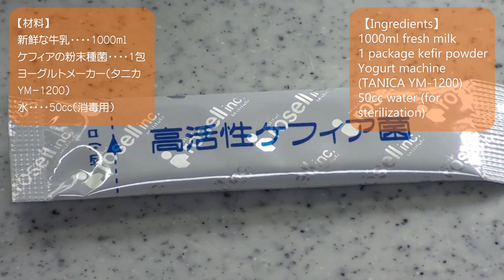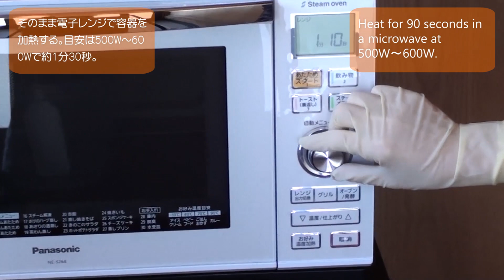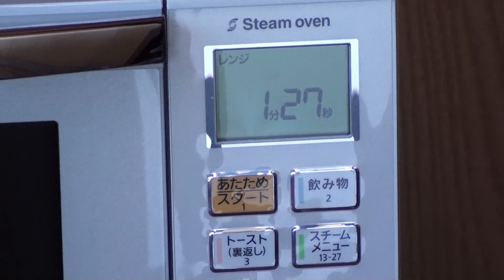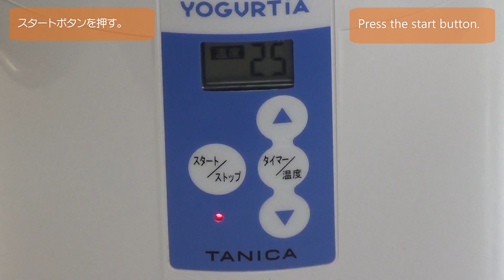ケフィアの作り方（ヨーグルトメーカー＋種菌）解説付き - How To Make Homemade Kefir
ケフィアの作り方です。ケフィアは乳酸菌と酵母の複合発酵乳。ヨーグルトメーカーを使い、種菌と牛乳でじっくり発酵させます。ビタミンや酵母が多く乳酸菌は生きて腸にまで届きます。整腸、美肌、肥満解消効果はヨーグルト以上です。
How to Make Kefir at Home with a Machine.

100gのカロリー約62kcal
calories：about 62kcal/100g

【材料】
新鮮な牛乳‥‥1000ml
ケフィアの粉末種菌‥‥1包
ヨーグルトメーカー（タニカYM-1200）
水‥‥50cc（消毒用）

【Ingredients】
1000ml fresh milk
1 package kefir powder
Yogurt machine (TANICA YM-1200)
50cc water (for sterilization)

【作り方】
1、内容器に50ccの水を入れる。
2、付属のヨーグルトスプーンを立て、内ぶたをして乗せる。
3、そのまま電子レンジで容器を加熱する。目安は500W～600Wで約1分30秒。
4、お湯を捨てて、水を軽く切り、人肌に冷ましてからケフィアの種菌を内容器に入れる。
5、牛乳を勢いよく注ぐ。牛乳と種菌が均一になるようにスプーンでかき混ぜる。
7、内容器に内ぶたをはめ、ネジぶたをしっかり閉める。
8、本体に内容器を入れ、外ぶたをかぶせる。
9、発酵温度を約25度に設定する。
10、発酵時間を24時間に設定する。
11、スタートボタンを押す。
12、ケフィアが絹豆腐のように固まれば出来上がり。
13、内容器を取り出して冷蔵庫（約5℃）で2時間程度冷やす。やや固まります。賞味期限は牛乳の賞味期限を目安にしましょう。スプーンを入れたら2～3日以内に食べ切りましょう。

●注意
色がおかしかったり、嫌な臭いがした場合、食べずに捨てて下さい。

【Recipe】
1、Pour 50cc of water into container.
2、Put Attached spoon into container and put inner lid.
3、Heat for 90 seconds in a microwave at 500W～600W.
4、Drain hot water and cool it a little. Put kefir powder.
5、Add milk and mix well.
7、Fit the inner lid and screw top lid on tightly.
8、Set container onto the base of the machine and put out lid.
9、Set the temperature to about 25 degrees.
10、Set the timer for 24 hours.
11、Press the start button.
12、The ingredients will become solid like kinu(silken) tofu.
13、Remove the inner container. Refrigerate for 2 hours before using. This home made yogurt will keep for about 4-5 days in the refrigerator.

●Caution
If the kefir smells strange or develops discolorations, discard it.

市販品を種にした「手作りヨーグルト」はこちらの動画をごらんください。
How to Make Yogurt at Home with a Machine.